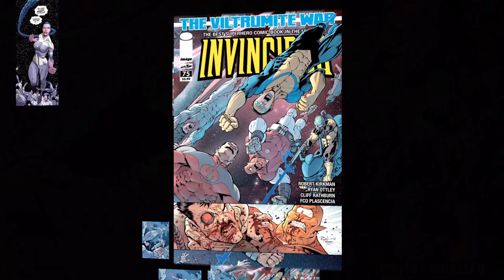Who is Image Comics' Thula? Bladed Pure-Blood Viltrumite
This video explores the abilities, powers, and origin of the Image / Invincible Comics character "Thula." From her birth and life as a warrior on the Viltrumite homeworld named Viltrum, her tactical proficiency being a great asset to Grand Regent Thragg and the Viltrum Empire, battling against Invincible and Thaedus as well as other members of the Coalition of Planets when the heroes brought the struggle to her home planet, Battle Beast knocking her out if the fray likely contributing to her survival of the Viltrum planet destruction, helping General Kregg and Lucan as well as Anissa depose Thragg and recognize Omni-Man Nolan Grayson as the true Viltrumite leader, starting a family as a loving wife and mother on Earth, to answering the call of Emperor Nolan when superheroes gathered to fend off the exiled Thragg and his thousands of powerful Thraxan hybrid children; Let's take a look at this loyal Image Comics / Invincible comics superhero, and one of the saviest Viltrumite warriors to inhabit the galaxy. This includes a short, canon character biography and my own opinionated "Sage Rating," which I use to give ratings of comic book and science fiction characters.